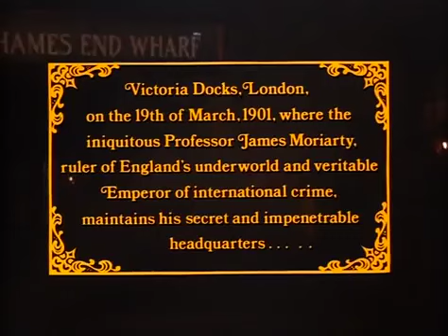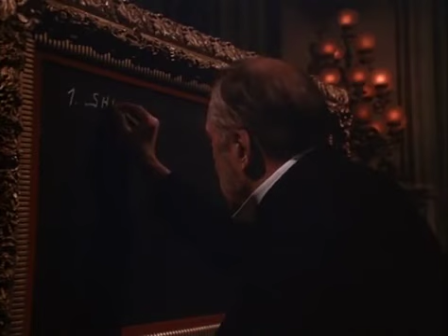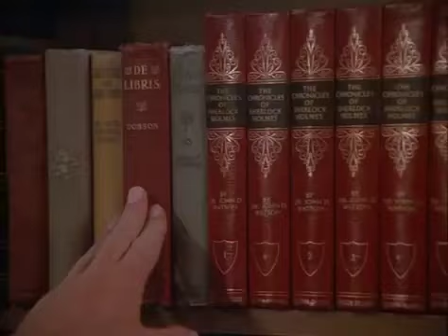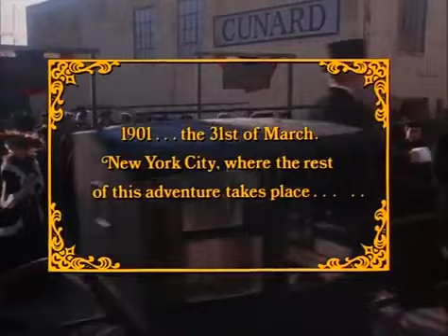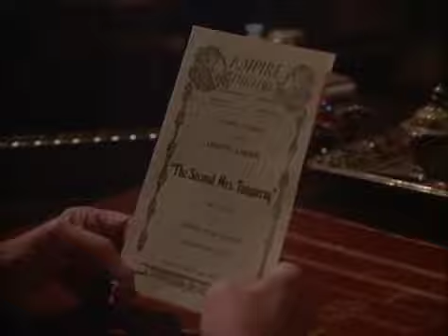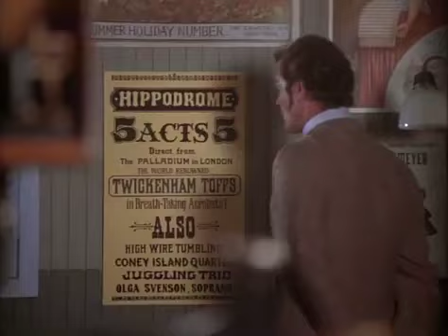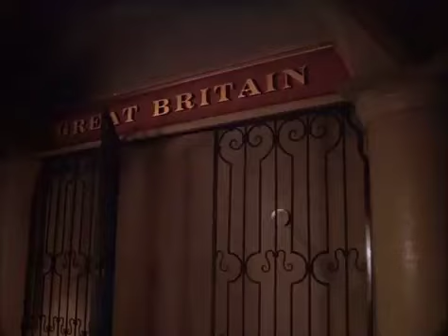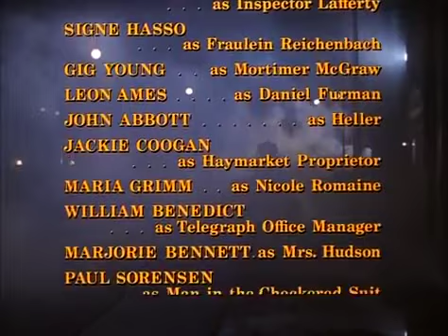Sherlock Holmes in New York (1976)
Sherlock Holmes in New York is a 1976 American made-for-television mystery film about Sherlock Holmes and Doctor Watson

Cast
Roger Moore as Sherlock Holmes
Patrick Macnee as Doctor Watson
John Huston as Professor Moriarty
Charlotte Rampling as Irene Adler
Gig Young as Mortimer McGrew
David Huddleston as NYPD Inspector Lafferty